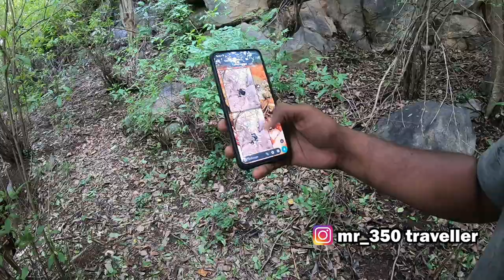Exploring The Unexplored Forest | Forest Exploring In Kannada | Huliyurdurga